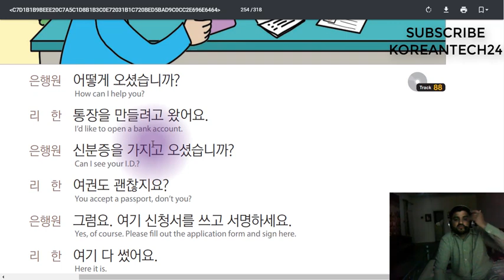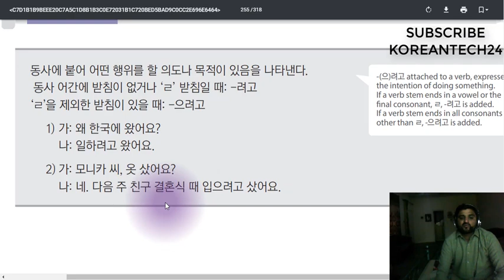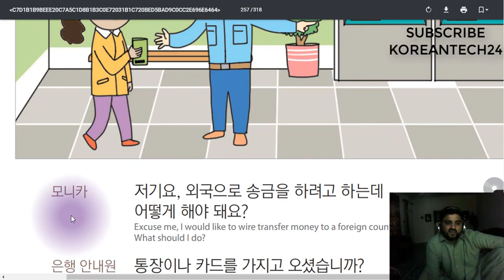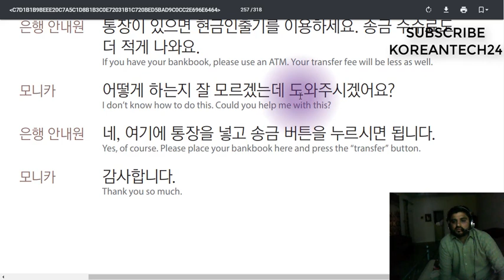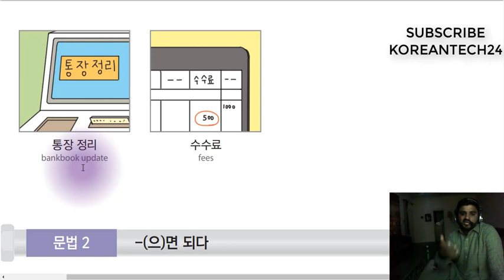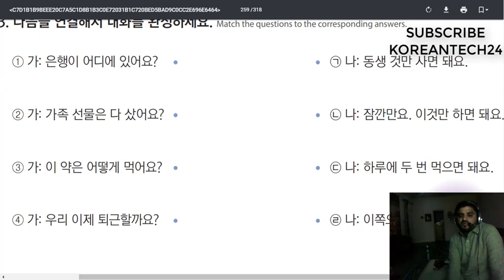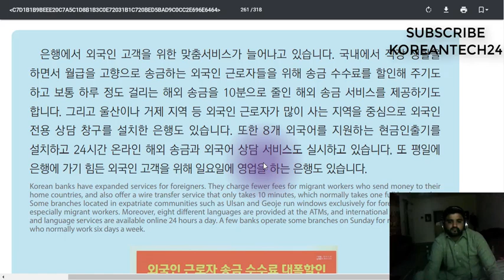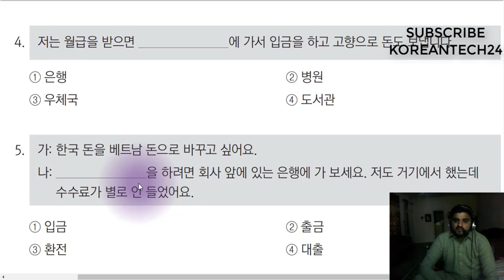korean language course in urdu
salam to all Dear Viewers,

in this video you will learn 28th chapter of 30 lessons book of korean language